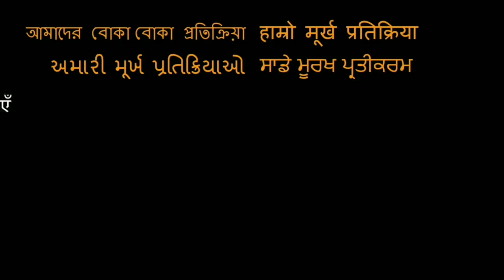The Office (Indian Version) American REACTION!! | Hotstar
Here is our reaction to the indian office

18960 Ventura Blvd. #76